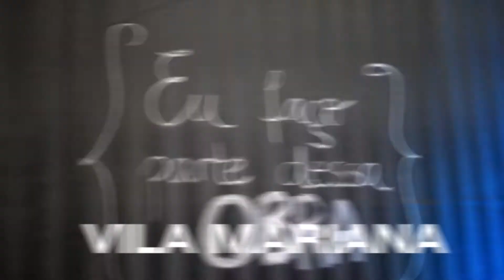Videira News | 22 de Dezembro de 2019